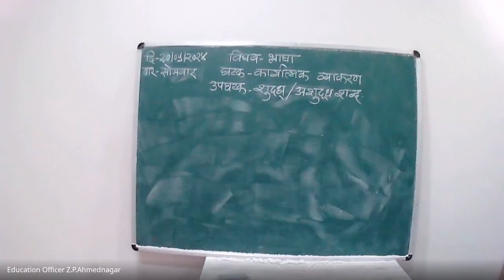मिशन आरंभ ५ वी शिष्यवृत्ती मार्गदर्शन 2024 05 20 07 00 GMT+5 30